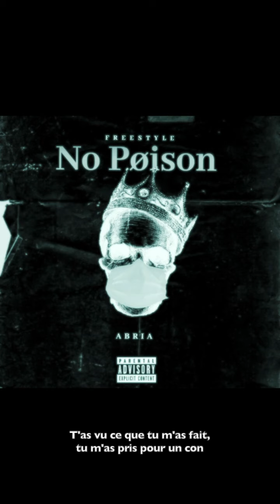Abria - No Pøison (prod. by scandi) I SEMAINE FREESTYLE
5ème et dernier épisode de cette semaine de freestyle.

Je sais pas si vous allez capter mais y a Travis Scott qui a débarqué sur le son à un moment, hyper cool ce mec.

Les paroles sont dans la vidéo.